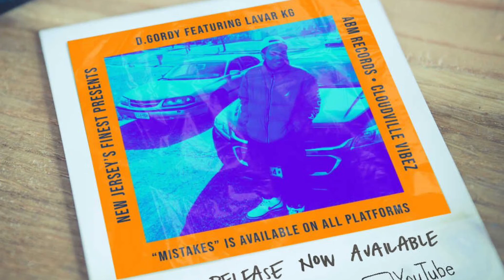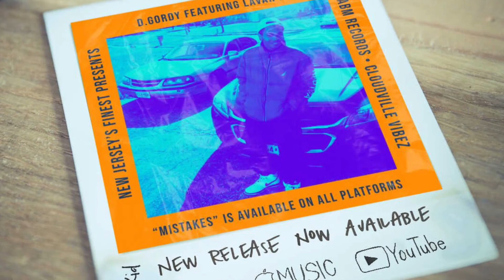D.Gordy Podcast Interview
Change the Griot Podcast

D.Gordy Music Links